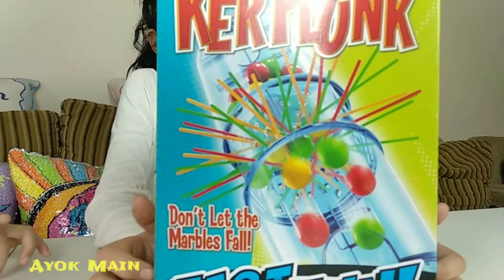FAMILY GAME : KERPLUNK // AYOK MAIN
Hai teman-teman 😀

Ayo dicoba deh permainan KerPlunk ini, seru kalo dimainkan bareng-bareng.

Aturan main nya sangat mudah. Yang menang adalah pemain yang paling sedikit marble nya 😀

Dicoba yaa...